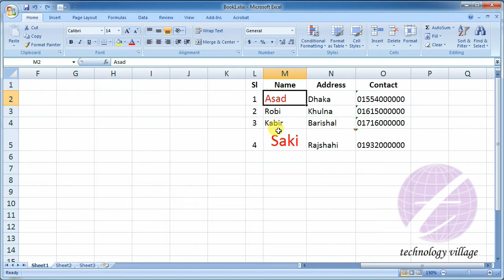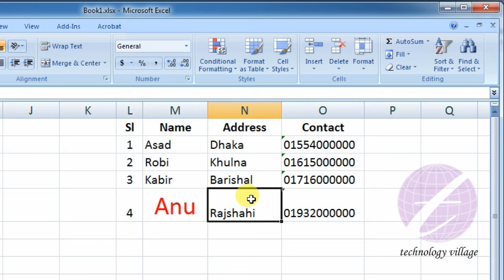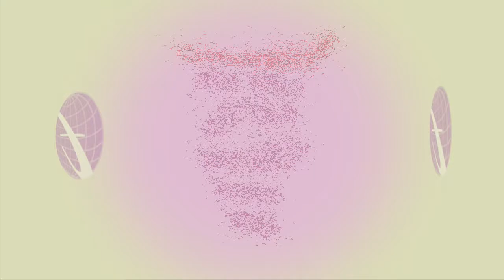এক্সেলে Formatting, Text বা Comment মুছে ফেলবেন (Clear) যেভাবে : MS Excel Bangla Tutorial- Lesson 16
এ পর্বে থাকছে :
- এম এস এক্সেল (MS Excel) এর Clear অপশন সম্পর্কে আলোচনা।
- এম এস এক্সেল এর পুরো Worksheet এর সকল cell থেকে লেখা মুছে (Clear) ফেলবেন যেভাবে।
- এক্সেলে নির্দিষ্ট সেল এর লেখা ও ফরমেটিং উভই মুছে ফেলার পদ্ধতি।
- এক্সেলে শুধু ফরমেটিং (formatting) রিমুভ করবেন যেভাবে।
- সেল থেকে formatting ছাড়া শুধু লেখা (text)  রিমুভ করার পদ্ধতি।
- সেল এর কমান্ট (comment) বা হাইপারলিংক (hyperlink) clear করার পদ্ধতি ।

This lesson you will know how to clear everything from the cell in worksheet in MS Excel. You can clear only formatting or text in cell. You can also remove comment or hyperlink from excel cells.